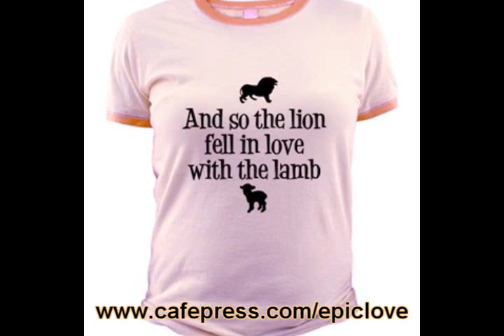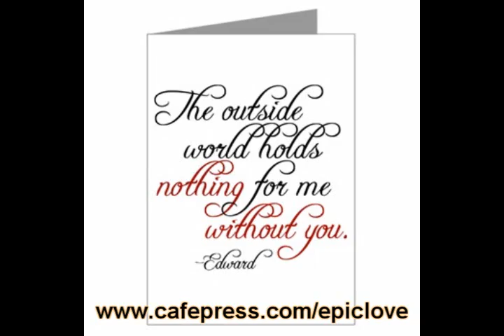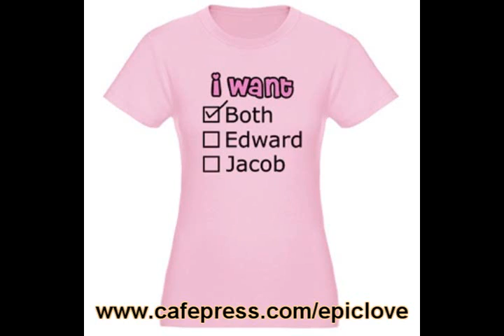Twilight Tees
Great song for Bella and Edward!
Created to show the Twilight items available in my shop and also this amazing song reminds me of Twilight.
Song: The Vampire Waltz by Hannah Fury
Please send to your friends that like Twilight!